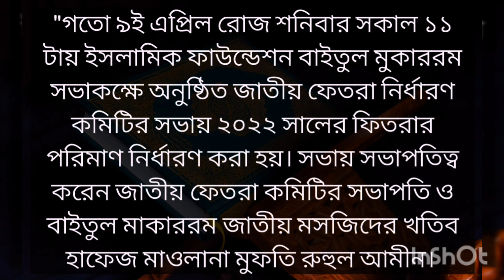ইসলামিক ফাউন্ডেশন থেকে ফিতরার জন্য কত টাকা বরাদ্দ করা হয়েছে ২০২২!!How money has been allocated